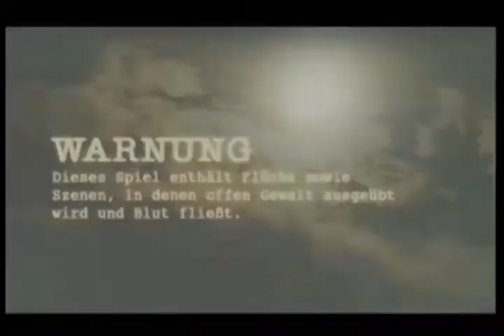Resident Evil 4 - Walkthrough Kapitel 4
Resident Evil 4 Walkthrough - das gesamte Kapitel 4;
Gespielt auf Nintendo Gamecube, Schwiergikeitsgrad: Leicht.